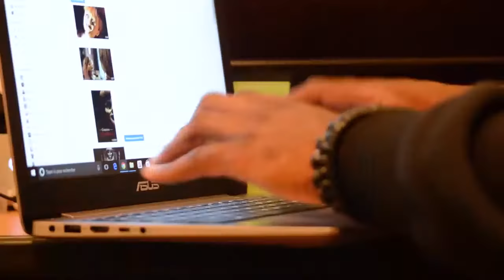LA POUPÉE ANNABELLE ME HANTE Partie 1 4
Horror story